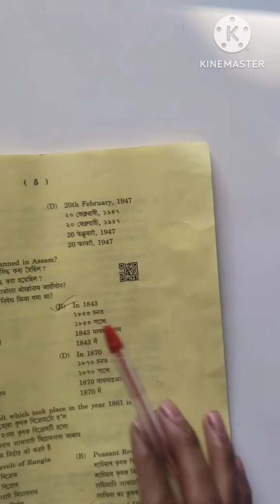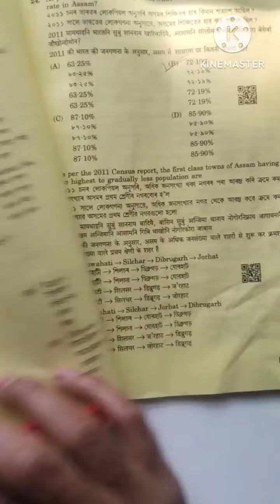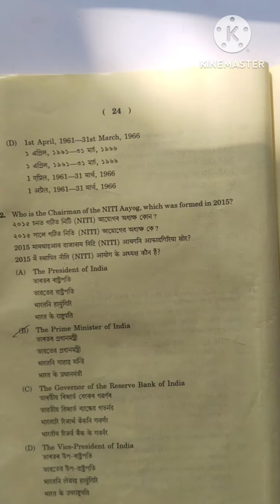HSLC 2024 |Social Science question paper | solve MCQ questions| Class X